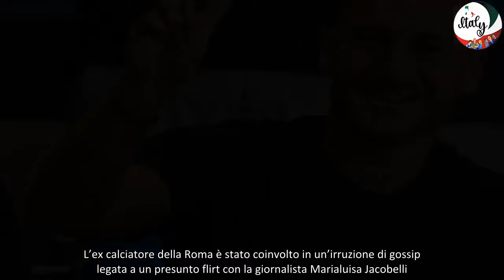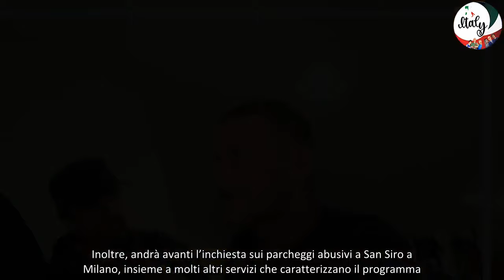Francesco Totti Rifiuta il Tapiro di Striscia la Notizia Il Video che Sta Facendo il Giro del Web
tapiro d’oro per francesco totti e noemi bocchi
Questa sera, nell’access prime time di Mediaset, andrà in onda una nuova puntata di Striscia La Notizia. Recentemente, il sito del tg satirico fondato da Antonio Ricci ha riportato che Valerio Staffelli ha consegnato il tapiro d’oro a Francesco Totti e a Noemi Bocchi, la coppia attualmente al centro dell’attenzione mediatica. L’ex calciatore della Roma è stato coinvolto in un’irruzione di gossip legata a un presunto flirt con la giornalista Marialuisa Jacobelli. Durante la consegna del premio, Totti ha mostrato una certa freddezza, evitando di rispondere alle domande relative ai pettegolezzi e affermando di non voler ricevere ulteriori tapiri in futuro:
“Voi sapete tutto meglio di me. E comunque io non prendo più Tapiri…”
la reazione di francesco totti e il tapiro lasciato per strada